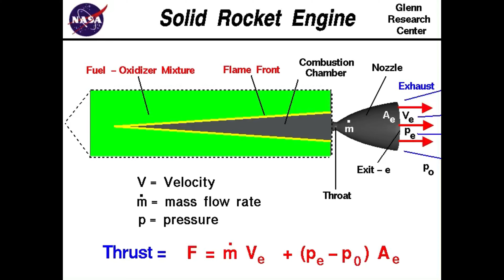Dream’s gateway into the Spirit World!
We spend all are lives not knowing what could be but now we are at the moment where all things are possible so what are you doing?☯️⚛️

-Are you a co-creator or being lead by one?

-☯️I love everything about this moment because like you I chose to be here, like you I was groomed for a challenge, not everyone will make this cut but you must not think in those terms we move forward so we can fulfill our purpose.⚛️

The Most High gave us this moment so let pay our reverence by restoring balance to Creation.♾☯️⚛️